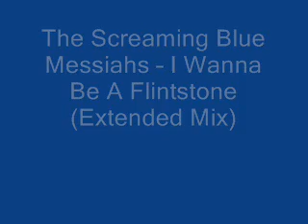The Screaming Blue Messiahs - I Wanna Be A Flintstone (Extended Mix)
Screaming Blue Messiahs, The -- I Wanna Be A Flintstone (Extended Mix)
Label:
WEA Records Ltd.
Catalog#:
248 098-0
Format:
Vinyl, 12"
Country:
Germany
Released:
1988
Genre:
Rock
Style:
Alternative Rock
Tracklist▼
A  I Wanna Be A Flintstone (Extended Mix)
B1  I Wanna Be A Flintstone
B2  Jerry's Electric Church